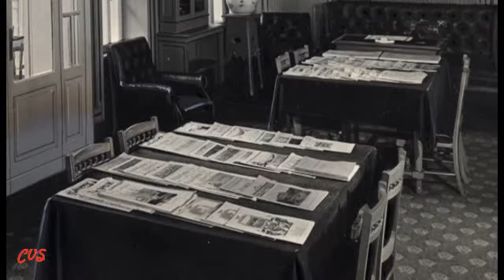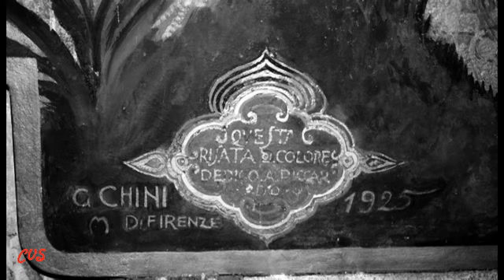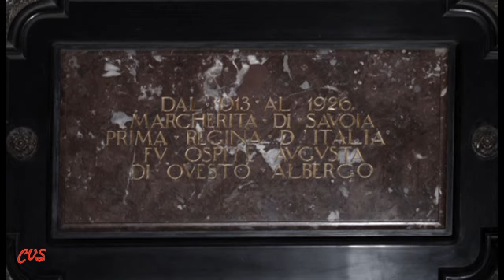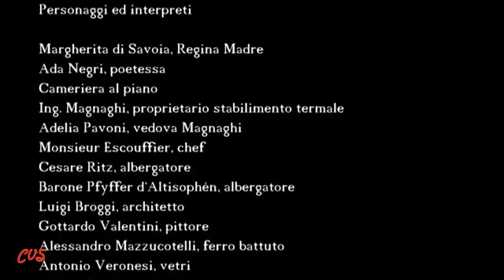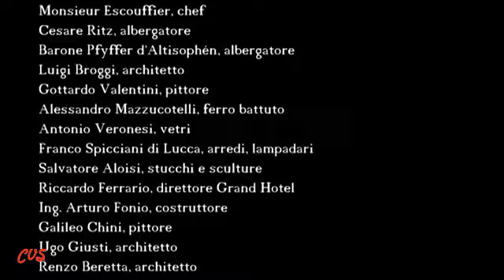L' ALBERGO DELLA REGINA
CON IMMENSO ORGOGLIO OSPITIAMO QUESTO SPLENDIDO FILMATO